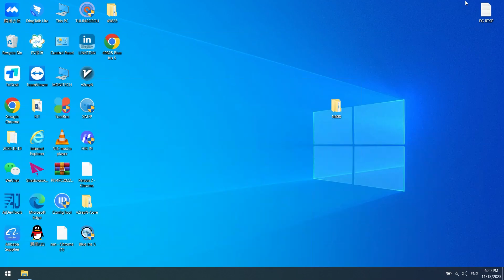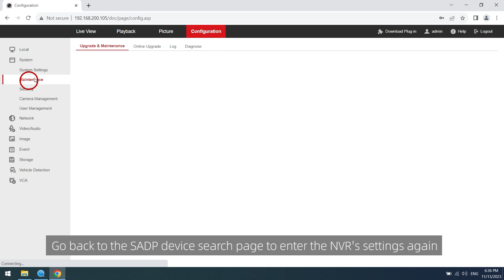8 How to upgrade NVR firmware program and make it work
You will know how to upgrade NVR firmware program and make it work.
This is the content of the video:
0:00 Step1: Receive the firmware upgrade program package
0:20 Step2: Upload the firmware program
1:13 Step3: Restore to default settings